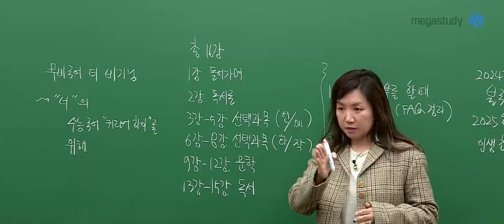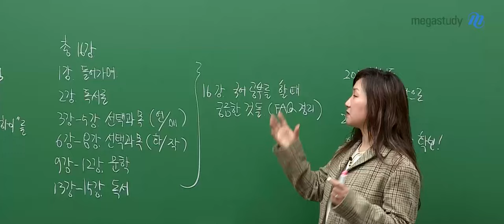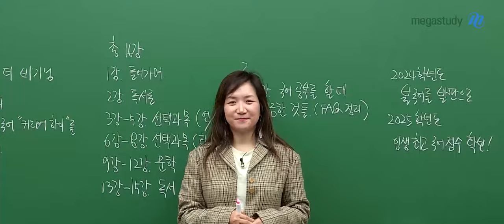[메가스터디] 국어 엄선경쌤 - 2025 무비국어 더 비기닝 OT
국어 엄선경 선생님의 2025 무비국어 더 비기닝 OT 영상입니다.